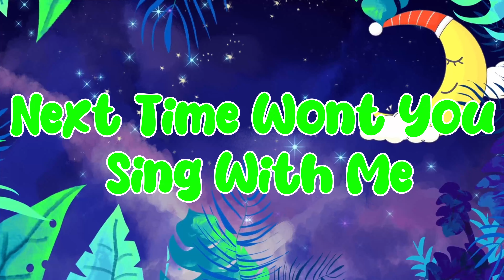Phonics Song for Toddlers - A for Apple - Phonics Sounds of Alphabet A to Z - ABC Phonic Song